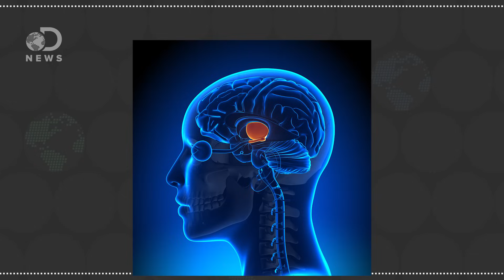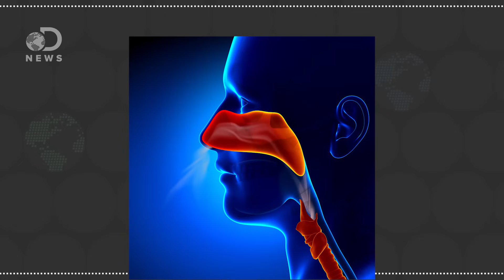Why The Flu Causes Aches & Pains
Why do we get aches and pains when we're sick? Is it the flu or is it our body's response to the flu?

What Does The Flu Feel Like?
"You're sneezy, stuffed up, and feel bad all over. Is it a cold, or do you have the flu? The symptoms can be a lot alike. But if you know the warning signs of the flu, you can get treatment quickly and work on feeling better, sooner."

"After a short incubation period of 1-2(-4) days, onset of the disease is usually abrupt with typical systemic symptoms: high fever and chills, severe malaise, extreme fatigue and weakness, headache or myalgia, as well as respiratory tract signs such as non-productive cough, sore throat, and rhinitis (CDC 2005) (Tables 1 and 2)."

"One of the main reasons that your body aches when you are sick, like with a cold, is that your body's immune system is producing plenty of antibodies in addition to the effects of all those viruses replicating in your cells killing them and leaving the area 'raw' and exposed."

Written By: Trace Dominguez